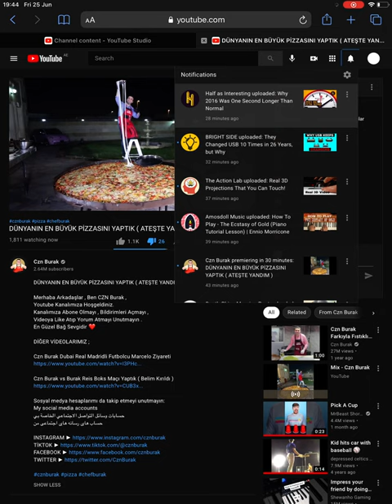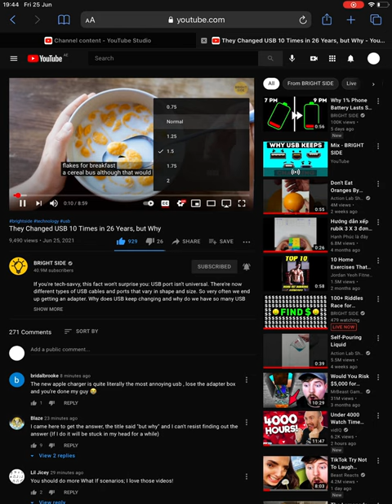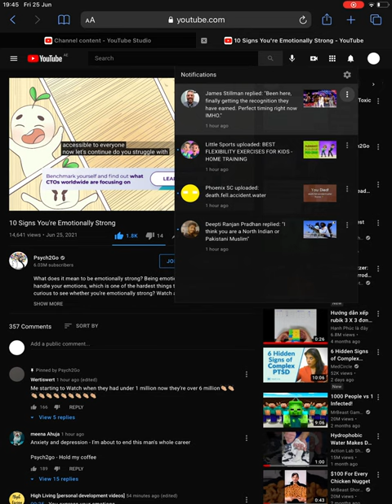This is our shortest review.
Note that the shortest review must be at least 2 minutes long.